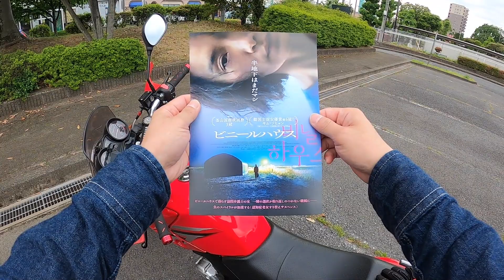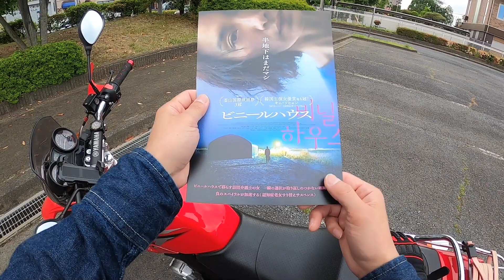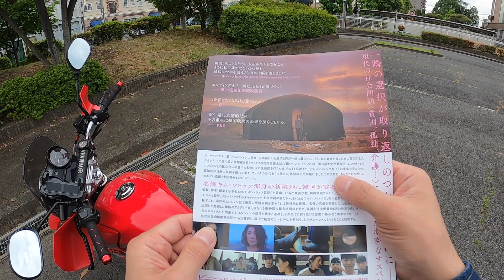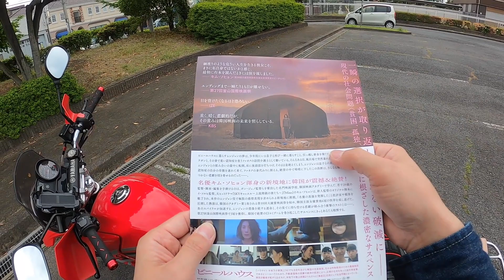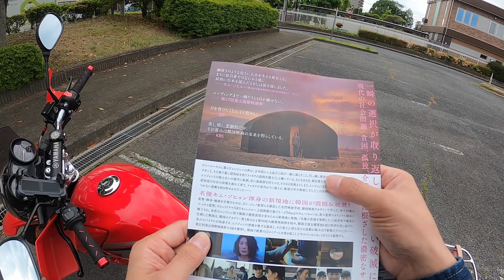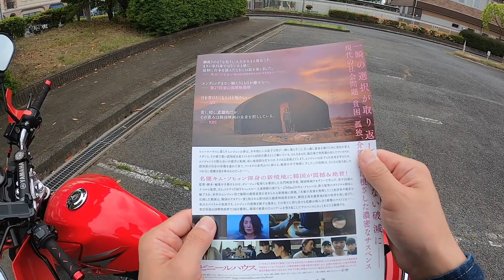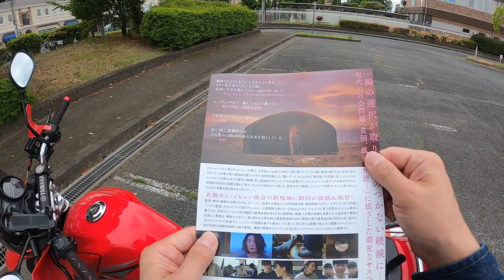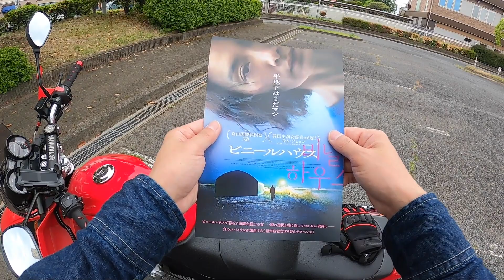【映画】『ビニールハウス』を観に行った感想【前橋シネマハウス】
【半地下はまだマシ】映画『ビニールハウス』予告編｜2024年3月15日(金)公開